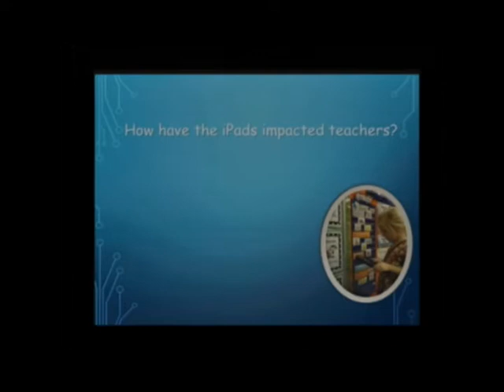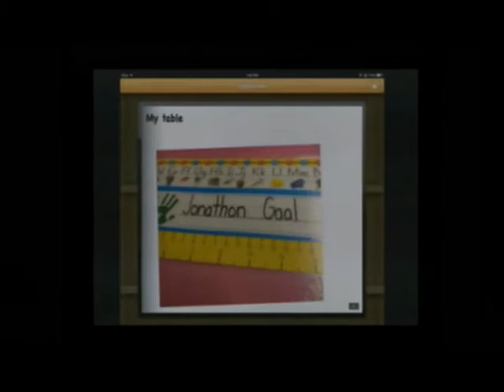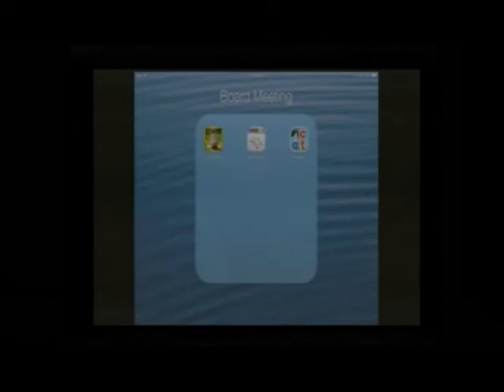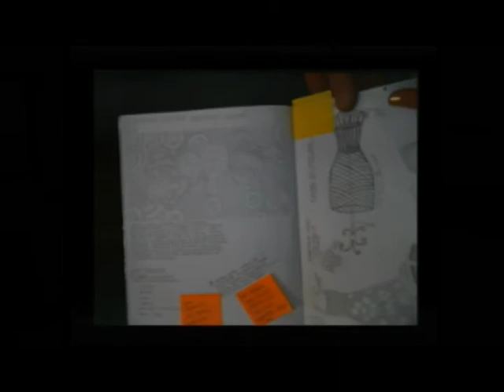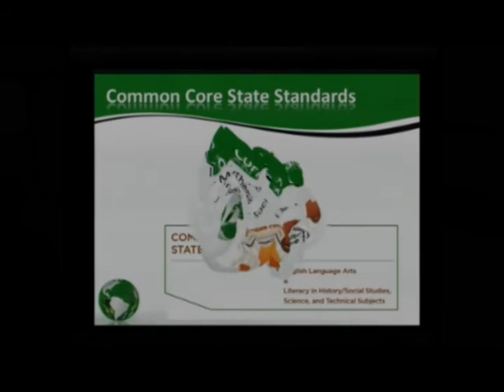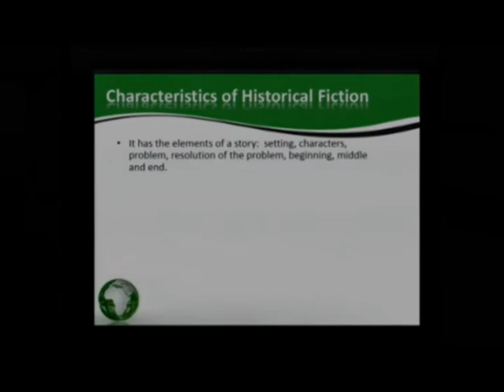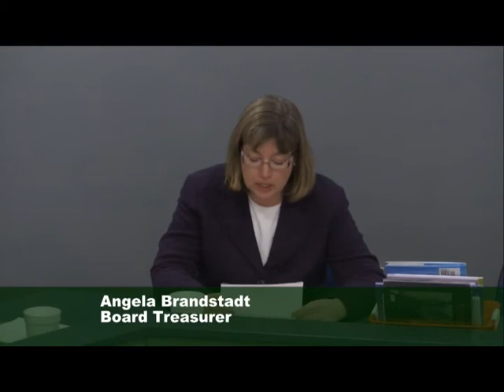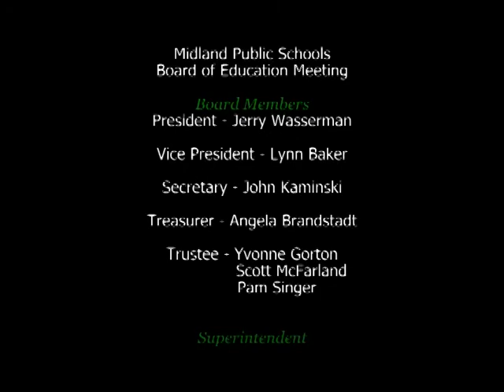Midland Public Schools Board of Education Meeting - December 9, 2013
Midland Public Schools Board of Education meeting from December 9, 2013.